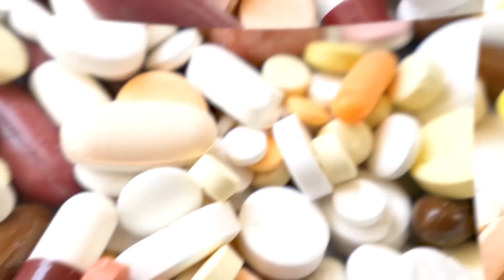Vücut Geliştirme İşini Abartan 10 Vücut Geliştirmecisi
► faturetimeline.net
► humanknowledge.net

♦ Yasal Uyarı ♦